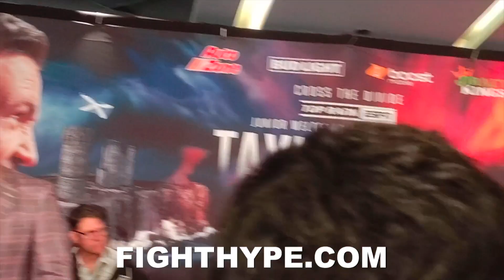TEOFIMO LOPEZ STRIPS TO MAKE WEIGHT VS. JOSH TAYLOR; HEATED WEIGH-IN & FINAL FACE OFF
It’s fight week! Former undisputed world champion Josh Taylor is moments away when he takes on former unified world champion Teofimo Lopez on June 10 in New York. You don’t want to miss what went down in the events leading up to the clash. Check it out!